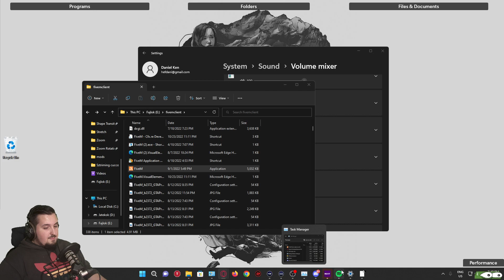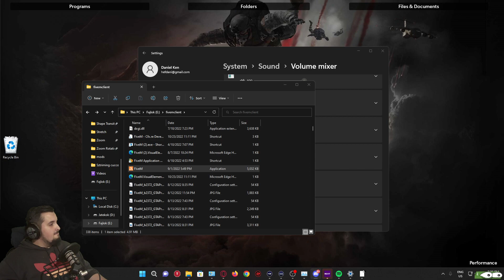#116 GTA ARRP Szijarto Daniel - Palstreet Boys a grund kirajai